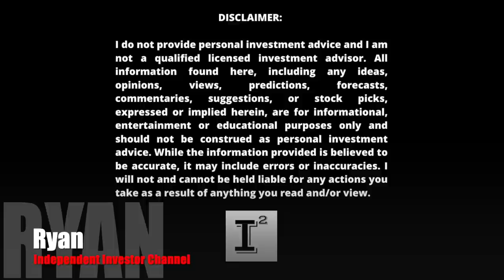Best Electric Vehicle Stock to BUY in 2023 🔥 Hyliion $HYLN⚡️ Putting ALL the Final Pieces Together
Best EV stock to buy right now? Hyliion Holdings is so undervalued at the moment getting dragged under water on multiple levels. EV's are out of favor and the small cap market in general is getting annihilated. Who will emerge? HYLN has no sentiment or momentum. Is this small company providing the opportunity of a lifetime to enter into at the ground floor? Only time will tell. I'll discuss the pieces coming together in this video from my perspective as I see it now and what it could mean for the future of the trucking industry.

✅ INVESTOR TOOLS: 🛠